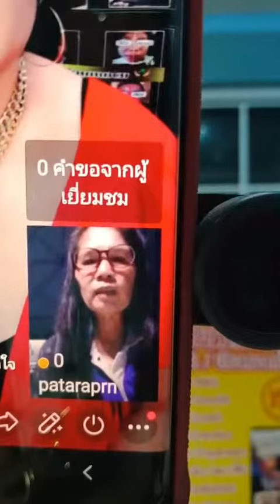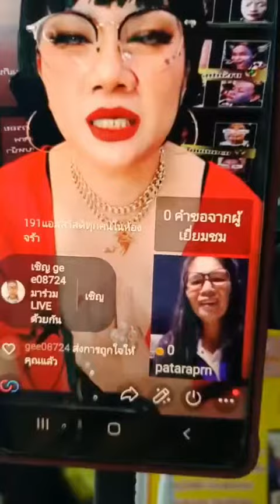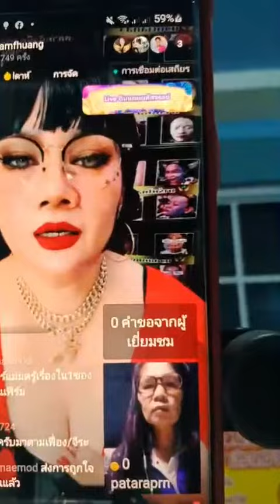Wow Wow Wow ลค.ทาน ไฟเบอร์แม่มด แล้วได้ผลลัพธ์ ☎️ 0919894190 💵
ช่วยเร่งการเผาผลาญไขมัน ดูแลผิวพรรณ บำรุงสายตา บำรุงสมอง บำรุงกระดูก บำรุงเลือด ลดเบาหวาน
ลดความดัน ลดน้ำตาลในเลือดดีขึ้น

ลดคลอเรสเตอรอล ซ่อมแซมเซลล์ ลดภูมิแพ้ สร้างเอนไซม์ชนิดต่างๆ ชะลอความแก่ชรา
กระตุ้นเซลล์เม็ดเลือดขาว บำรุงประสาท บำรุงสมอง
บำรุงเลือด สายตา หัวใจ กระดูก ช่วยขับพิษ
ช่วยการเจริญเติบโตของร่างกายและสมอง

ไฟเบอร์แม่มด 17in1
ไฟเบอร์พรีไบโอติกนวัตกรรมใหม่ ช่วยในการขับถ่าย
​ลดอาการท้องผูก เสริมสร้างความแข็งแรงของจุลินทรีย์ในลำไส้ ลดความอยากอาหาร ต้านอนุมูลอิสระ เสริมภูมิคุ้มกัน บำรุงผิวพรรณให้สดใส ควบคุมระดับน้ำตาล ควมคุมน้ำหนัก

มอคคาโน่รอยัล 21in1
บำรุงร่างกาย หัวใจ สมอง สายตา บำรุงเสือดู ปรับสมดุลความดันโลหิต เผาผลาญไขมัน ต้านอนุมูลอิสระ เสริมภูมิคุ้มกัน ลดไขมันและน้ำตาลในเลือด คุมน้ำหนัก

🌏🌍🌎 รับตัวแทนทุกทวีปทั่วโลก
เรียนฟรีทุกวัน พร้อมเทรนประกบตัวต่อตัว
แบบแอดวานซ์ทุกวัน